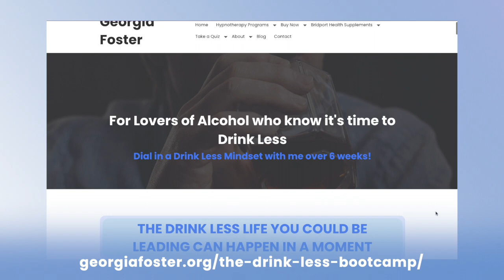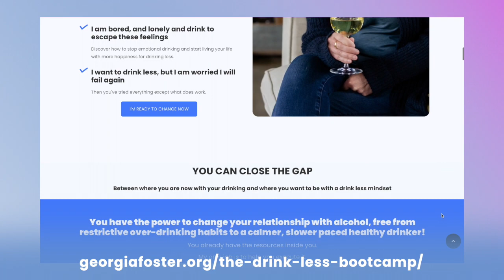Beat Anxiety Without Alcohol: Top 3 Strategies That Really Work | GeorgiaFoster.com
Struggling with anxiety and finding yourself drinking more than you'd like? Hi, I’m Georgia Foster, here to help you manage your anxiety without relying on alcohol. In this video, I’ll reveal effective strategies that allow you to feel relaxed and confident without a drink in hand.

Discover how to increase your dopamine levels naturally through exercise, laughter, and positive thinking. Learn how to change your inner dialogue to empower yourself and reduce your reliance on alcohol for dealing with anxiety.

For lovers of alcohol who know it's time to drink less, Dial in a "Drink Less Mindset" with me over 6 weeks!

Let’s debunk some common myths and walk through evidence-based insights into the role of alcohol in anxiety relief:

- We'll discuss how alcohol may offer temporary relief and how that ties into dopamine levels
- We’ll explore the science and psychology behind alcohol and anxiety relief

All in all, I want to provide you with a balanced perspective on the role of alcohol in anxiety relief. It's not about promoting or demonizing alcohol — but about understanding its effects on our mental well-being. Understanding this dynamic is crucial for anyone looking to manage their anxiety more healthily!

Remember, you're not alone in this journey. Your comments and questions are welcome—let's start a conversation on how we can support each other in living healthier, happier lives.

⏰Timestamps:
00:00 Introduction to Anxiety and Drinking
00:34 The Anxiety Journey and Alcohol
01:10 Top 3 Ways to Reduce Anxiety-Related Drinking
01:46 Observing Self-Talk During Anxiety
02:22 Increasing Dopamine Naturally
02:51 Realizing Your Natural State Without Alcohol
03:32 Understanding Anxiety as a Habit
04:08 Creating Positive Self-Mantras
04:47 Conclusion and Invitation to Boot Camp

This video is about Beat Anxiety Without Alcohol: Top 3 Strategies That Work. But It also covers the following topics:

Alcohol Dependency And Anxiety
Sober Stress Management
Understanding Anxiety Triggers

Video Title: Beat Anxiety Without Alcohol: Top 3 Strategies That Really Work | GeorgiaFoster.com

🔔Are you ready for a journey of self-discovery and enhancement?

✅  About The Self Improvement Podcast.

Welcome to The Self Improvement Podcast - Your Ultimate Destination for Emotional Wellbeing & Personal Development 🌟 Hosted by renowned hypnotherapist and emotional well-being expert Georgia Foster, each episode is designed to tackle self-doubt, self-esteem, and self-worth issues. Through proven techniques and actionable advice, Georgia aims to help you unlock your full potential and overcome limiting beliefs.

Whether new to self-help or a seasoned enthusiast, this podcast offers a unique blend of hypnotherapy insights and practical self-development strategies that can transform your life. 📈